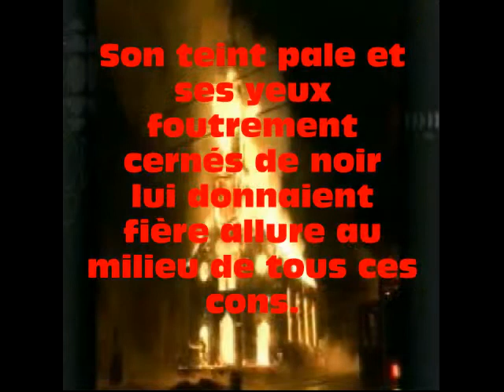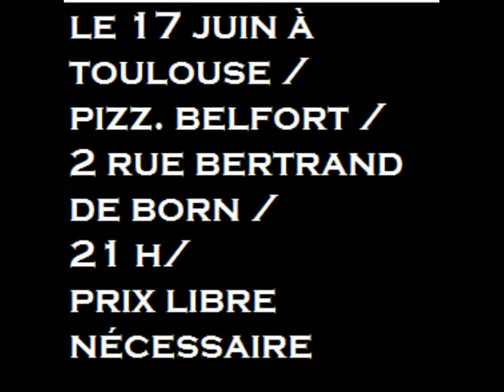trailer 6 - toulouse(s)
faites tourner à tous les toulousains

livre actuellement disponible - vous pouvez le commander à votre libraire préféré, directement auprès de l'éditeur, ou bien en prenant contact avec moi si vous voulez une dédicace et recevoir en plus du bouquin un chapitre-bonus.